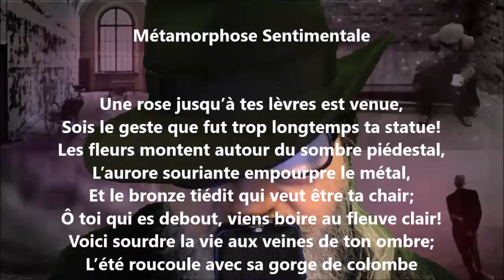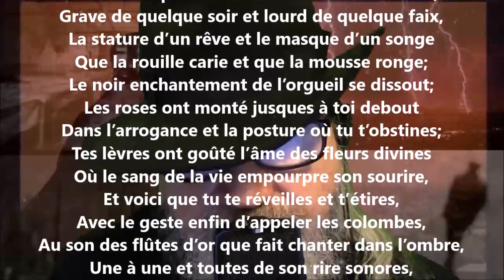Métamorphose sentimentale - Henri de Régnier lu par Yvon Jean